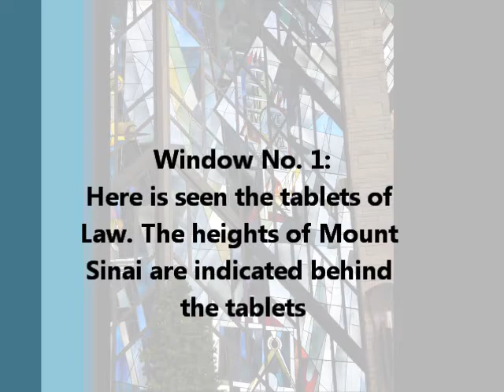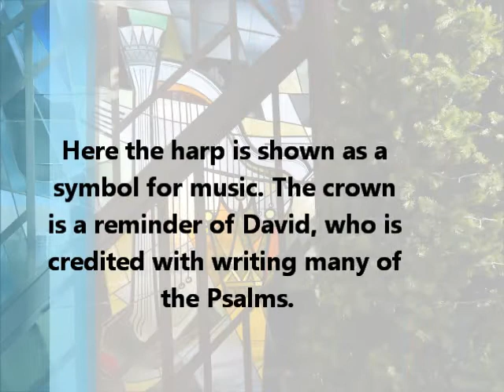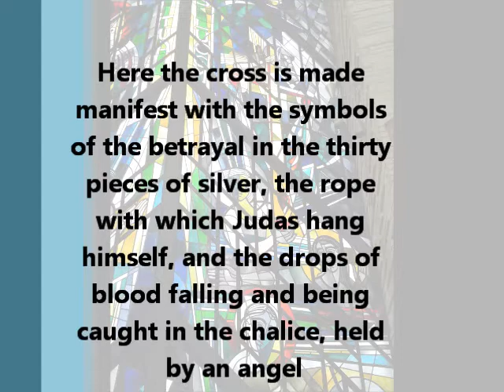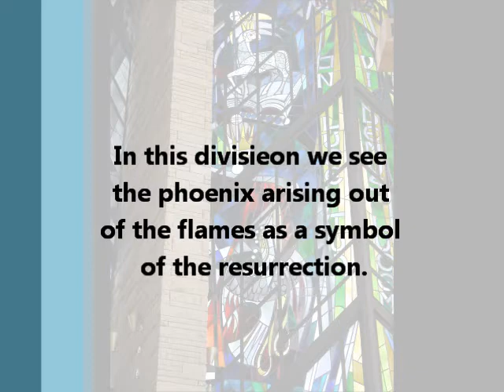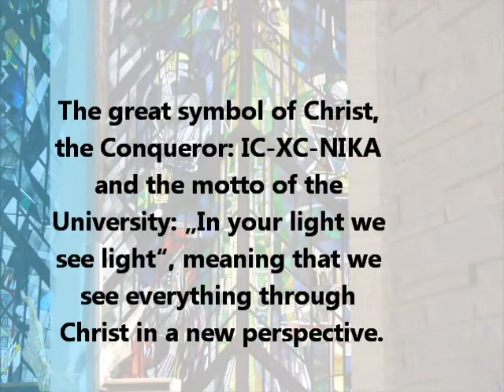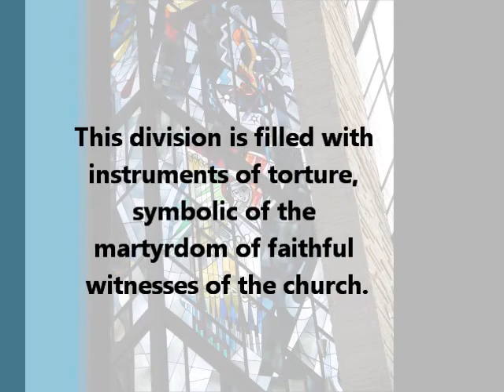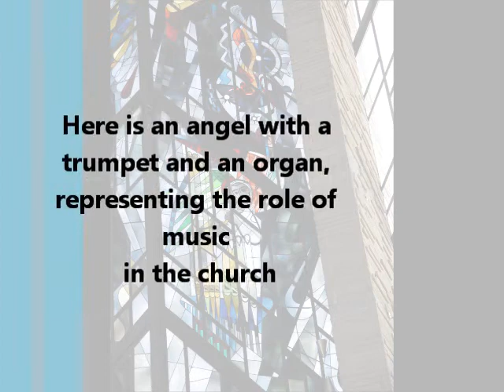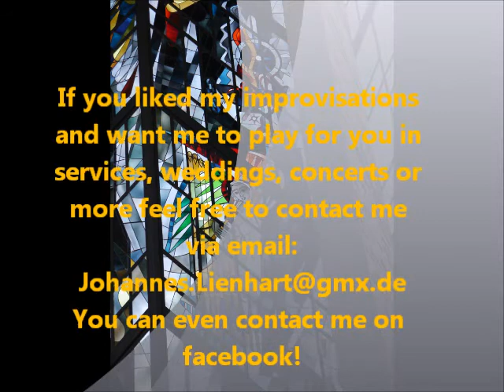Improvisations on chapel windows - Johannes Lienhart 12/13/2011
Johannes Lienhart improvises on windows of the Chapel of Resurrection during a concert at Valparaiso University. The recording was made during his student recital on 12/13/2011. In the concert, the images were projected against the ceiling so everyone could see them.

Johannes Lienhart studied church music (Diploma) in Rottenburg (Germany), where he finished with honors and as the best in his year in 2012. During his studies there he took part in an exchange program to study at Valparaiso University, IN, USA, where he served as the assistant conductor of the University orchestra among other study-related activities. Afterwards, Lienhart enrolled in the Masters program in church music in Stuttgart (Germany), from where he departed through the ERASMUS- exchange program to Copenhagen conservatory DKDM for one year abroad. Coming back, he finished his Masters in Stuttgart and went to Berlin in 04/2016 to continue his studies in organ improvisation with Prof. Wolfgang Seifen.

He won a first price at the International organ competition in Épinal, FR and an audience award at the International organ improvisation competition in Schlägl, AU. Besides, he achieved scholarships: the „Joseph- Eberle- Stipendium“ as well as the „Deutschland- Stipendium“.
Besides performing concerts on a regular basis and working within various church music jobs, Lienhart composes works for choir, voice and various chamber music settings and also accompanies silent movies.